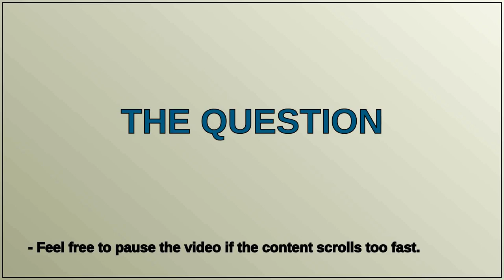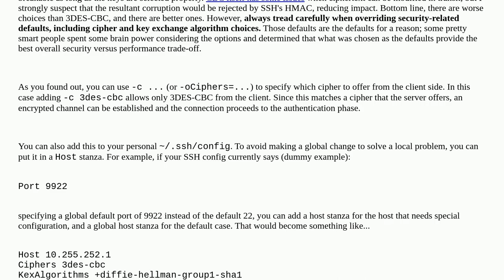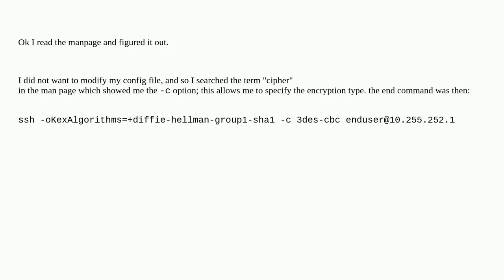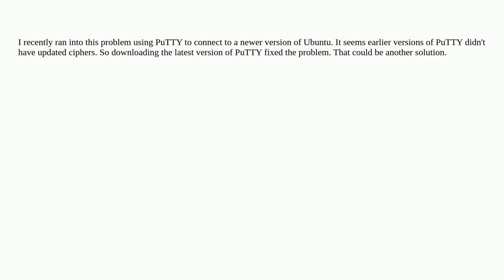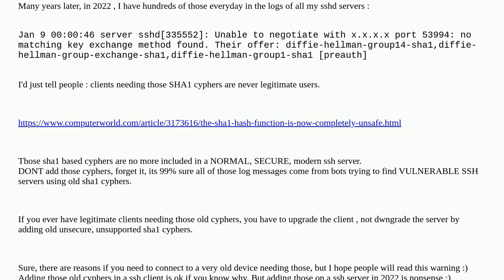Unix: ssh unable to negotiate - no matching key exchange method found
ssh unable to negotiate - no matching key exchange method found

A special thanks goes out to the community

  ssh